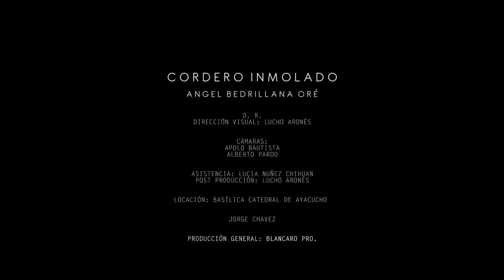ANGEL BEDRILLANA ORÉ - CORDERO INMOLADO